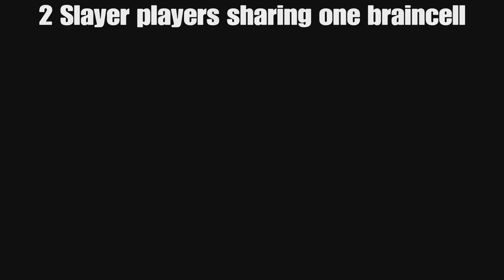An Eh-mazing Compilation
Eeeeeeeeeeeehhhhhhhhhhhhhhhhhh?

Thanks for wasting your time watching my video!

And please do go support my friends as well!

Drew-
PSN: drew20051

Seat-
PSN: rural_moisture2

Jubonie
PSN: Bonnie525